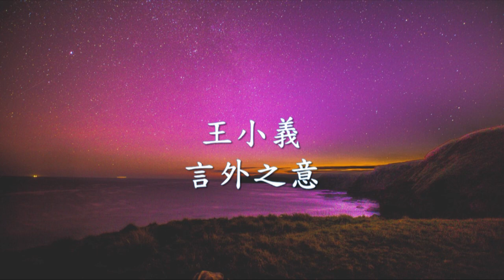王小義 - 言外之意.mp4